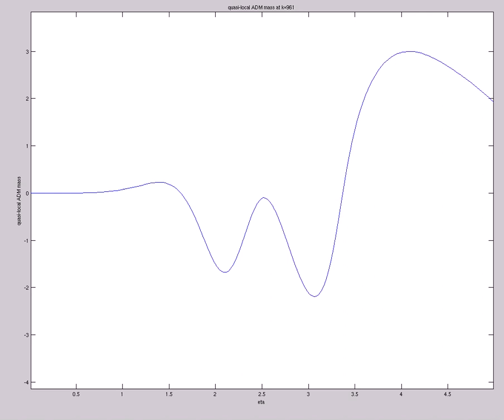Quasi-local ADM mass (A=2,s0=1,etamax=5,200X60,mix,t=1083,alp=tanh^{300})